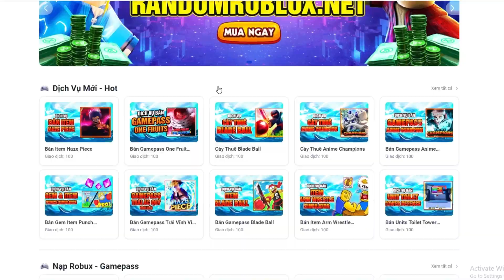Anime Champions Simulator NoobTo Pro (Part 3) New code, Hoàn Thành Nhiệm Vụ nhận 2 Cosmic!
Weapon Fighting Simulator
➤ Mình là A Nam là Youtuber mới rất mong mọi người giúp đỡ!
Code:
SawbladeRaid
StayClassy
GiveMeDPS